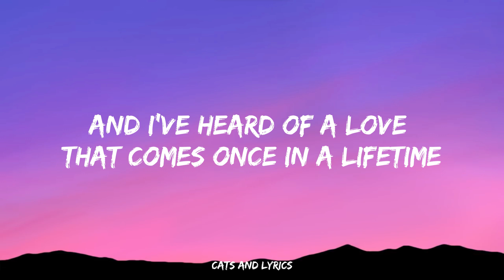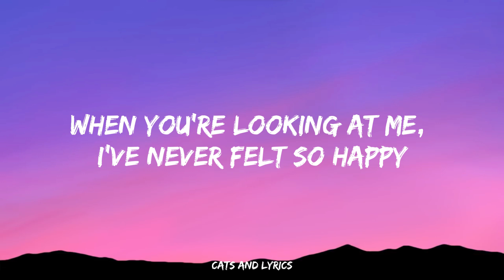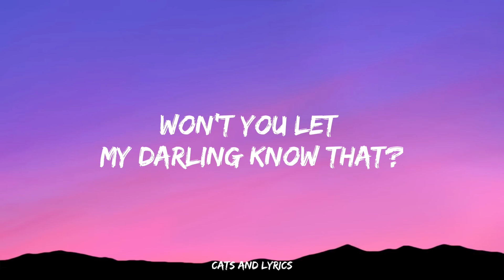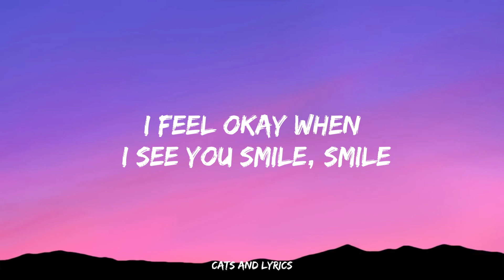Ruth B. - Dandelions (LYRICS)